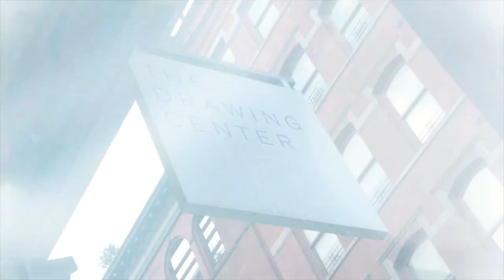[The Drawing Center] interview movie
『The Drawing Center / HIDEO YAMAKI・BILL LASWELL with DAVE DOUGLAS』

shiosai ZiZOレーベル & Yamaki Hideo Collection
発売日：2017.2.3
品番：SHCZ-0060
価格：¥2,200(税込み)

Dave Douglas: trumpet
Bill Laswell: bass & effects
Hideo Yamaki: drums